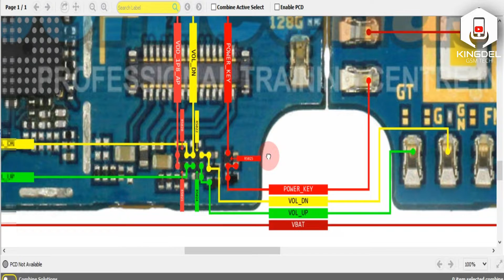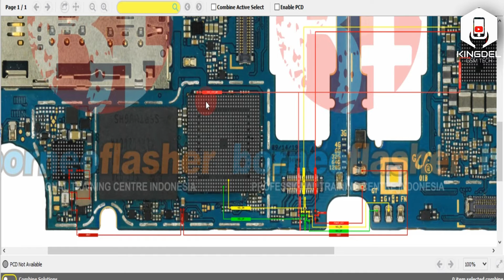SAMSUNG A30S (SM-A307) / ON OFF & VOLUME KEYS | hardware solutions